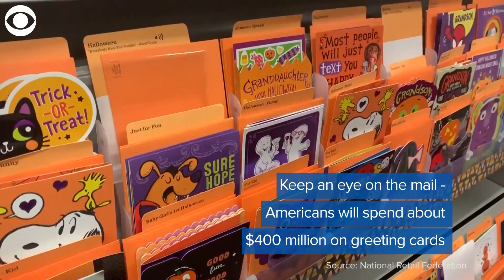WEB EXTRA: Halloween Spending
How much are you spending on Halloween this year? The National Retail Federation estimates Americans will shell out $9 billion.